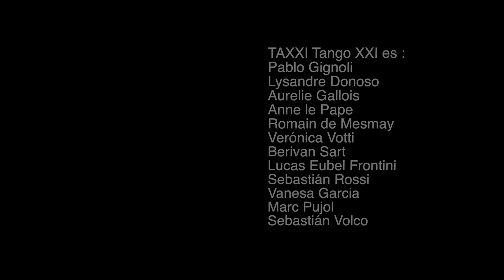TAXXI Tango XXI - Rondas Primaverales / Damas 20h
Damas 20h es una canción original de Sebastian Rossi y Pablo Gignoli que evoca la dificil tarea de hacer dormir a un bebé en medio de una ciudad que está siendo bombardeada.
Rondas Primaverales es un fragmento de La Consagración de la Primavera de Igor Stravinsky.

Violines : Aurelie Gallois, Anne le Pape
Alto : Romain de Mesmay
Violoncello : Verónica Votti
Bandoneones : Pablo Gignoli, Lysandre Donoso
Piano : Berivan Sart
Contrabajo : Lucas Eubel
Guitarra : Sebastián Volco
Percusión : Marc Pujol
Bateria : Vanesa Garcia

Cámara y Montaje : Morgan Eloy